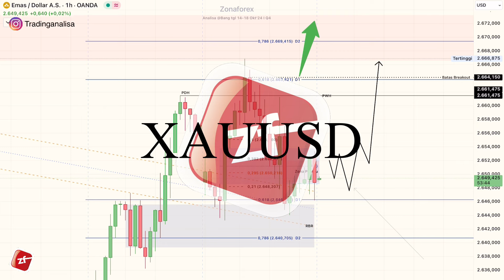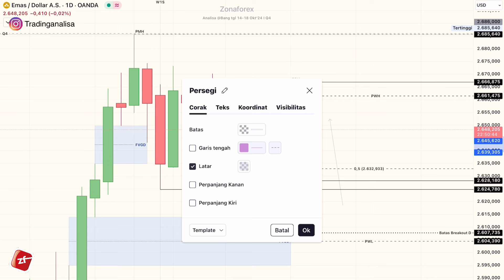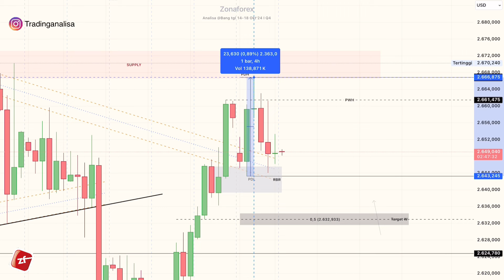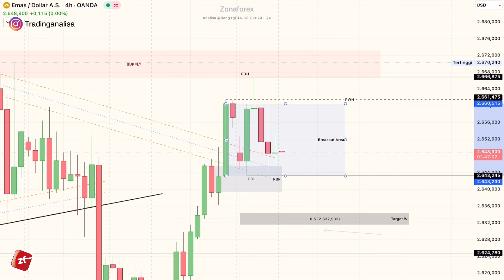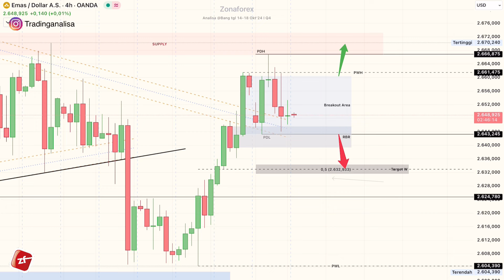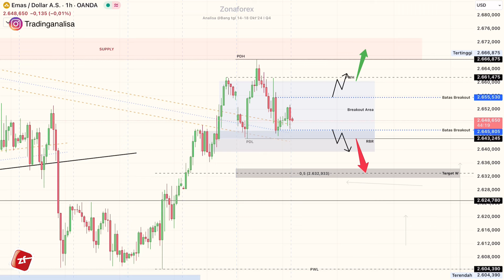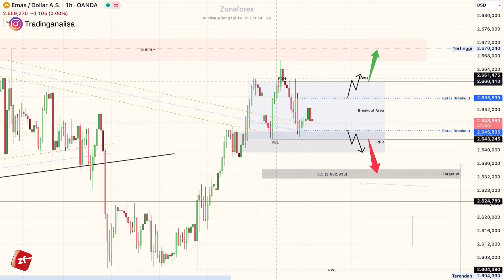Analisa Teknikal XAUUSD hari ini‼️Daily Forecast, tgl 15 Okt 2024